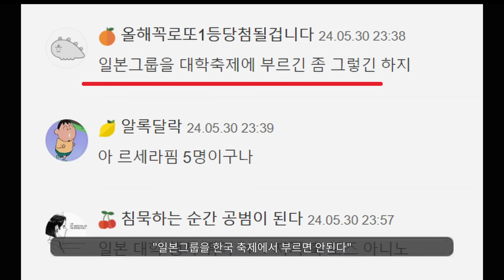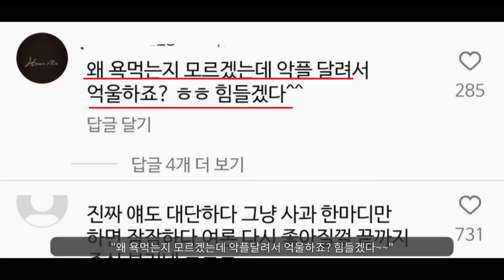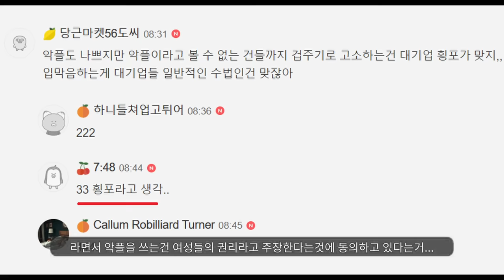"고소 드개재~~ㅋㅋㅋㅋ"